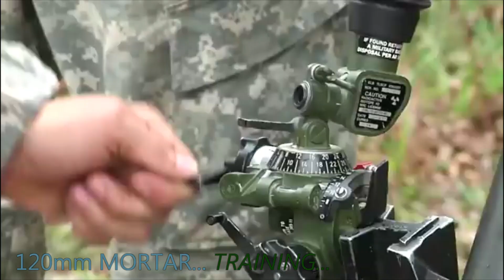Military Best: US soldiers display Massive Rapid Mortar Fire Shooting of 60mm and 120mm mortars!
Mortars!
"U.S. Army Soldiers with the 1-114th Infantry Regiment, 44th Infantry Brigade Combat Team, fire the 120mm mortar weapon system during training on Joint Base McGuire-Dix-Lakehurst, New Jersey, June 3, 2022."
"U.S. Army Indirect Fire Infantrymen assigned to the East African Response Force (EARF) perform a live fire exercise with a 60 mm mortar system Jan. 24, 2021, at an undisclosed location in Djibouti, Africa. The EARF is a rapid deployment force with the ability to protect U.S. citizens and diplomatic facilities, provide non-combatant evacuation operations, humanitarian assistance, and disaster relief operations, on the African continent."
(U.S. Air Force video by Senior Airman Hannah Strobel
"The Presidential Salute Battery of the 3d U.S. Infantry Regiment (The Old Guard) is responsible for firing gun salutes during military ceremonies and funerals, but did you know they are also the Regiment's mortar platoon. The Battery regularly trains with the M252 81mm Mortar System to maintain tactical proficiency.
 3rd United States Infantry Regiment (The Old Guard) Soldiers loading, calibrating and firing Mortar rounds."
"U.S. Army Soldiers with the 1-114th Infantry Regiment, 44th Infantry Brigade Combat Team, fire the 120mm mortar weapon system during training on Joint Base McGuire-Dix-Lakehurst, New Jersey."
Acknowledgement and Credits:
Film Credits: Video by Master Sgt. Matt Hecht
New Jersey National Guard

It is really needed to grow this channel and bring you the Best! Please visit this channel for other "Best" topics and help the channel to grow- Please!

U.S. Department of Defense (DOD)
U.S. Army
U.S. Marine Corps
U.S. Navy
U.S. Air Force
U.S. Space Force
U.S. Coast Guard
U.S. National Guard
NATO Updates
NASA
Defense Now
Defense Flash News